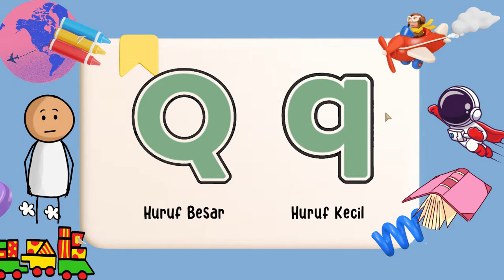Belajar Huruf ABC Bersama Karakter Kartun Lucu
Hai teman-teman, Di video kali ini, kita akan belajar huruf abjad ABC bersama Karakter kartun yang lucu. Karakter kartun lucu ini akan membantu kita belajar huruf abjad dengan cara yang menyenangkan dan mudah diingat. semoga kalian menyukainya

Terima Kasih